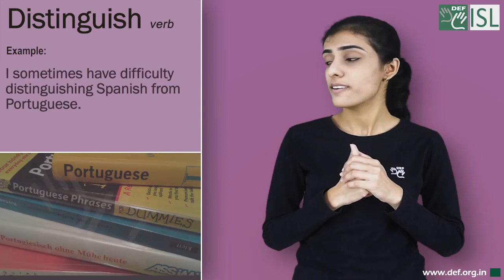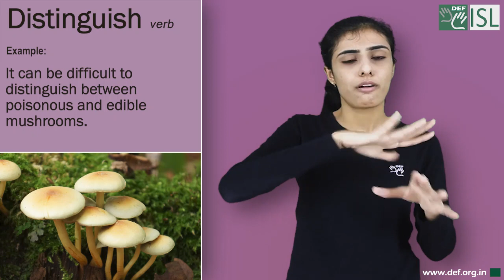Distinguish (verb) Word of the Day for November 17th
Distinguish (verb)

Meaning:- to notice or understand the difference between two things, or to make one person or thing seem different from another:

Examples:- 1. He's colour-blind and can't distinguish (the difference) between red and green easily.
2. I sometimes have difficulty distinguishing Spanish from Portuguese.
3. It can be difficult to distinguish between poisonous and edible mushrooms.
4. They look so similar it's often difficult to distinguish one from the other.